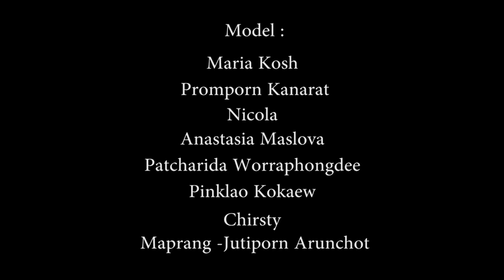YPO presents Photography Workshop by Zung Ninja Photographer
Creative Director & Organizer : Sophirat Muangkum
Co-organizer : Jim Anuwat

Model : Maria Kosh / Promporn Kanarat / Nicola /Anastasia Maslova / Patcharida Worraphongdee / Pinklao Kokaew/ Chirsty / Maprang -Jutiporn Arunchot
Make up artist : Piriya Krancomyee / Jina Amonlak
Hair : Kridhakorn Ice / Thiripong Sakpat
Body paint : Fern The'ard / Pongtawat Paeungchaitananont
Video by : Pongpol Jarmuang

Location : Compass sky view hotel